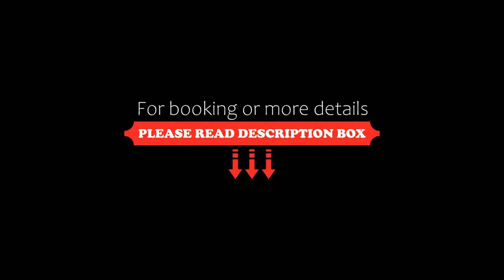Imperial Resort, Jaisalmer, India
About Property:
Situated in Jaisalmer, 37 km from Jaisalmer Fort, Imperial Resort features views of the garden. Among the facilities of this property are a restaurant, a 24-hour front desk and room service, along with free WiFi. The accommodation features evening entertainment and a shared lounge.
All units at the hotel are fitted with a seating area. All rooms have a private bathroom, free toiletries and bed lin...
Property Type: Hotel
Address: Khasra No 34 Village Kanoi Near toll barrier Sam Sand Dunes, 345001 Jaisalmer, India
Searching For
1. Imperial Resort - Jaisalmer - India
2. Imperial Resort - Jaisalmer - India Address
3. Imperial Resort - Jaisalmer - India Rooms
4. Imperial Resort - Jaisalmer - India Amenities
5. Imperial Resort - Jaisalmer - India Offers and Deals
Audio Credit:
Track Title: Blank Slate
Artist: VYEN